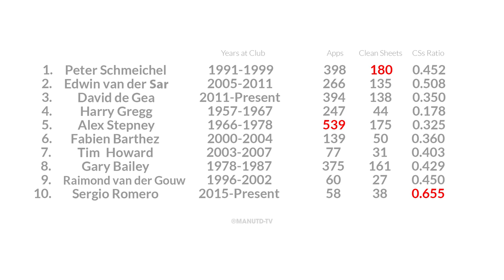10 Greatest Manchester United Goalkeepers In History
10 Greatest Manchester United Goalkeepers In History
©MANUTD-TV